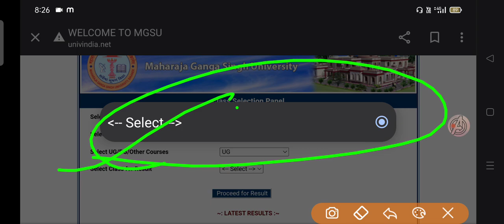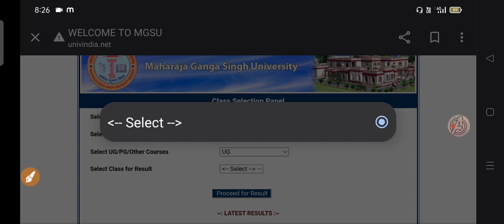mgsu exam result 2022 @mgsu latest update